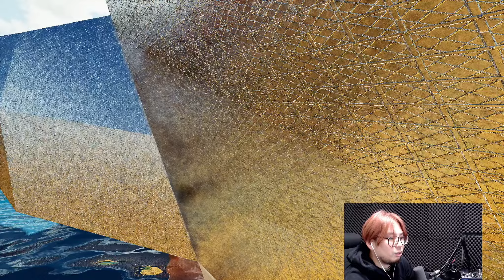ASA幻の新恐竜「シャスタサウルス」になれる超有能船MODがヤバかった！【ARK 実況 KTRGaming ARK: Survival Ascended】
▼PCスペック
CPU:Ryzen9 7950X3D：
グラボ：RTX4090：
マザボ：X670E：